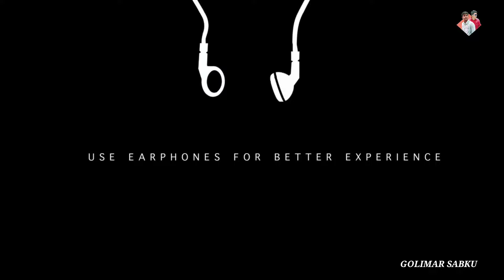Funny Bakrid Scenes | Golimar Sabku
Hope your going to like this video❤️

[ Show us some love on these platform ]

Thanku so much for watching our video
funny Bakrid Scenes
bakrid video
Golimar Sabku videos
Bakrid comedy videos
funnybakrid scenes